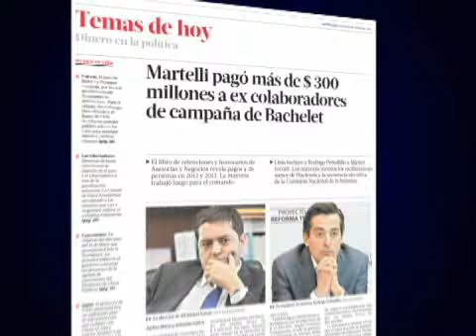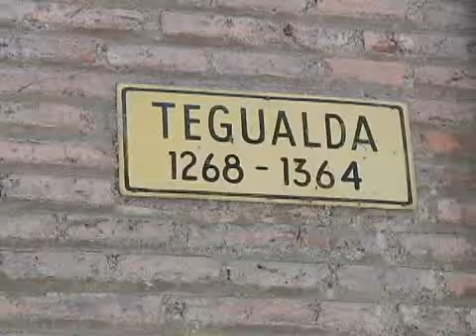Empresa de Martelli pagó más de 300 millones de pesos a ex colaboradores de campaña de Bachelet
Alicia Galdames, prima de la mandataria, emitió documentos por un total de dos millones.